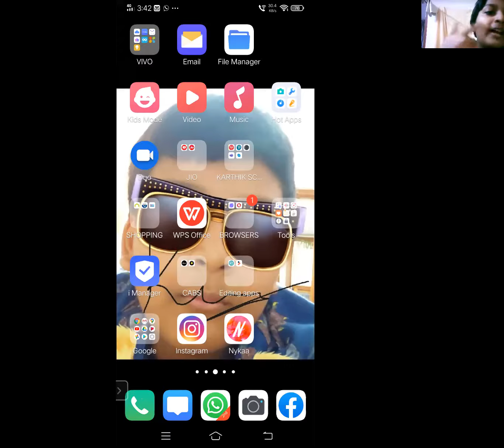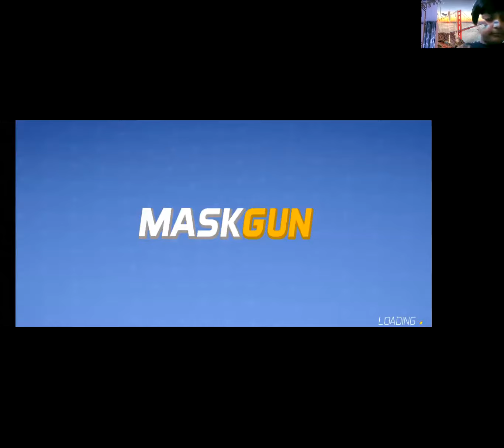mask gun play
i play maskgun!!!